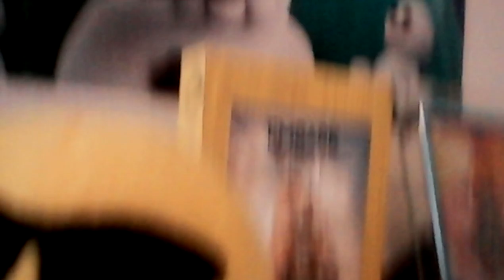Emoji apocalypse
I was trying to make an original video I'm just myself and my sister but then the Emojis came and they attacked well sort of